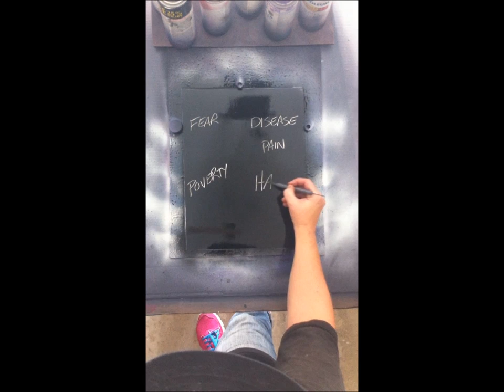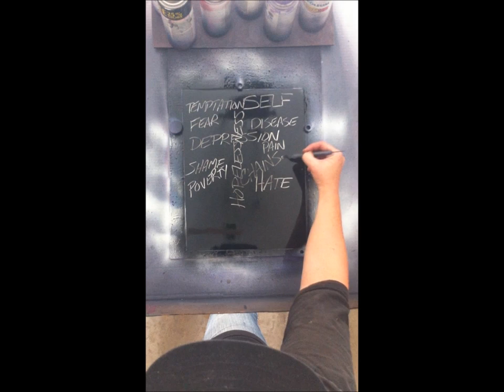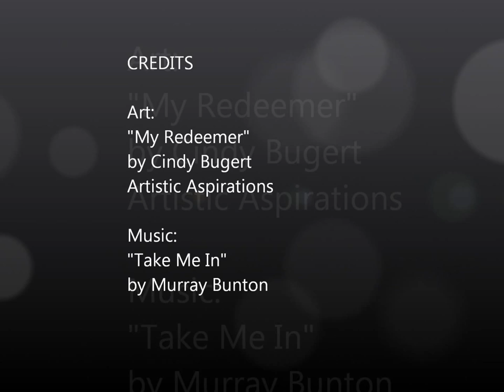Spray Paint Art Christian Art My Redeemer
A redemption story done in spray paint.